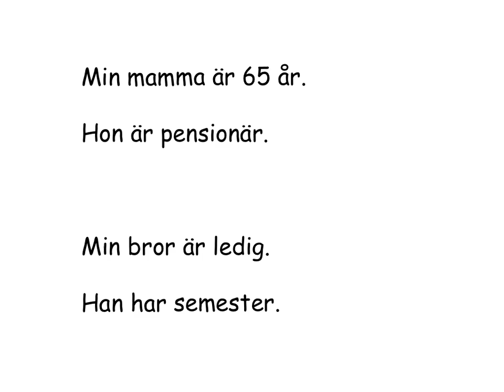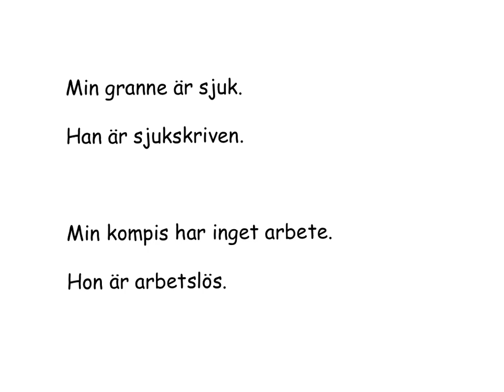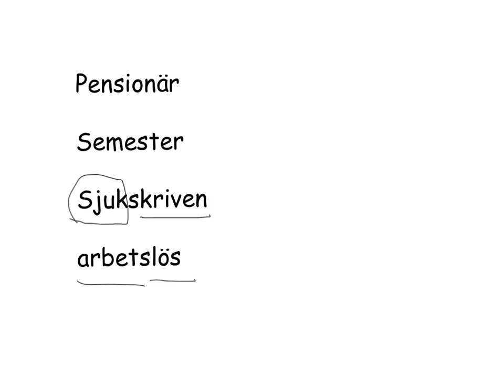SFI- de arbetar inte. Tema arbete. Kurs A B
Kurs A
Kurs B
En diktamen till mina elever där man ska träna läsa och uttala en text till tema arbete.